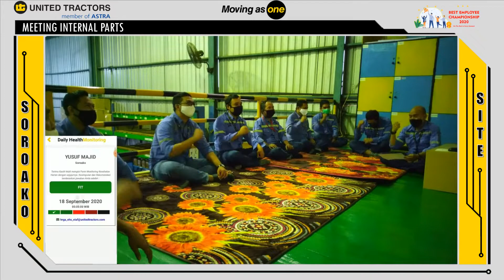BEC 2020 - Group 1 : Yusuf Majid